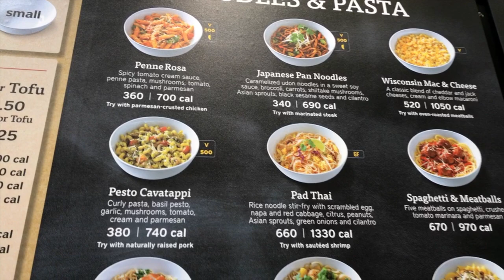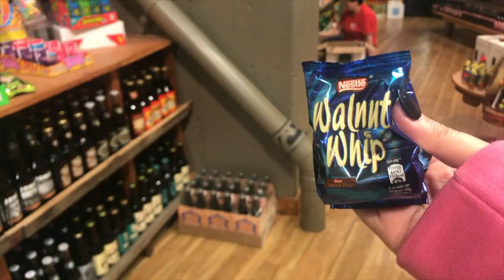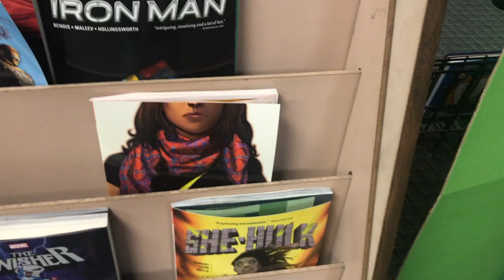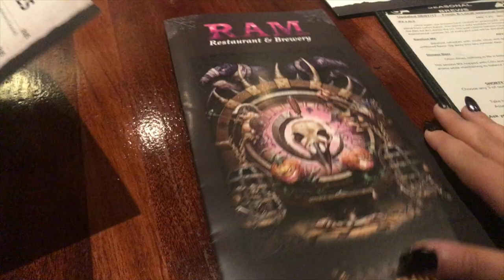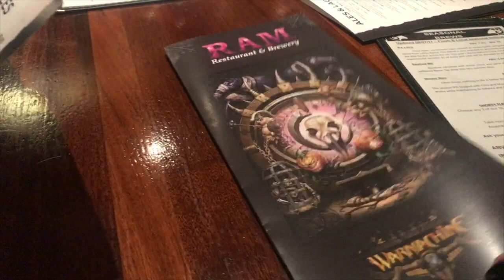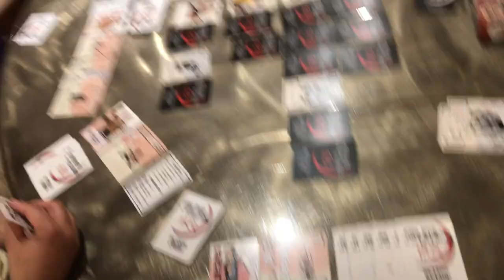Gen Con 2017: Day -2